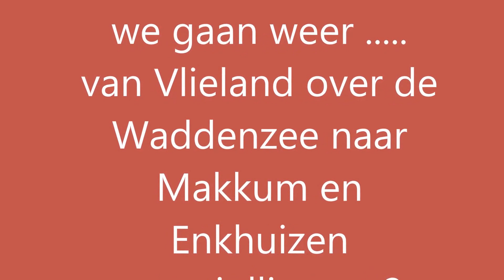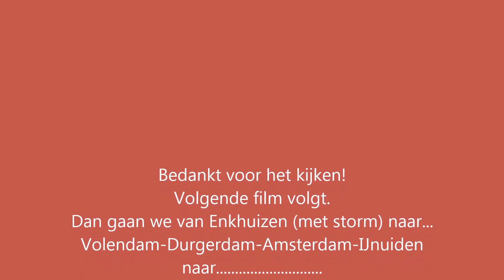Vlieland Enkhuizen7 8 2016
zeilen Vlieland - Makkum- Enkhuizen
windkracht 6